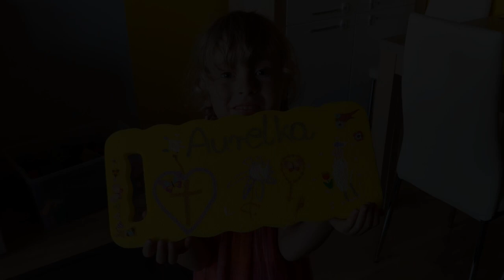Modlitwa dzieci na kolanach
Mamy dla Was propozycję jak w sposób zabawny i przyjemny zmotywować dzieci do modlitwy w pozycji klęczącej.

Wiadomo, że młodszym dzieciom ciężko jest usiedzieć dłuższy czas w jednym miejscu a co dopiero gdy dochodzi do tego modlitwa i to na kolanach...wszystko jest ciekawsze, wszystko rozprasza :-)

By zatem dać maluchom punkt oparcia, coś co będzie ich małym, przenośnym, "spersonalizowanym" miejscem na modlitwę, postanowiliśmy razem z nimi i dla każdego z nich wykonać klęczniki. Do tego celu posłużyły nam pianki pod kolana do pracy w ogrodzie :-) My nasze dostaliśmy w Leroy Merlin, ale myślę, że każdy większy market ogrodniczy będzie miał takie na stanie! Do tego farby akwarelowe, naklejki i piękne kolorowe klęczniki już gotowe.

Testujemy od kilku dni i muszę powiedzieć, że sprawdza się rewelacyjnie :-)